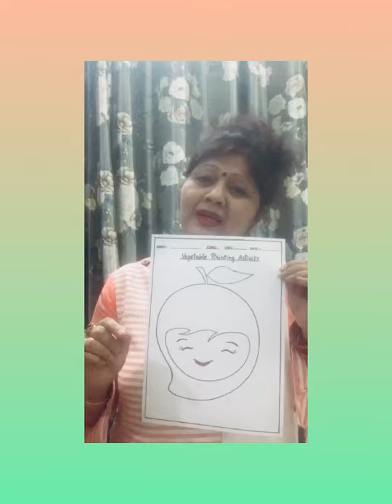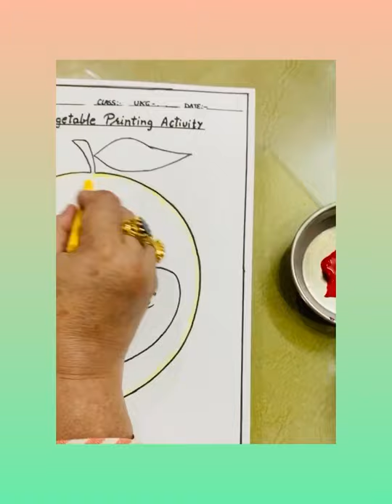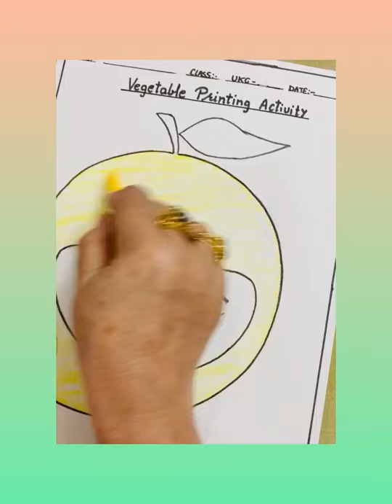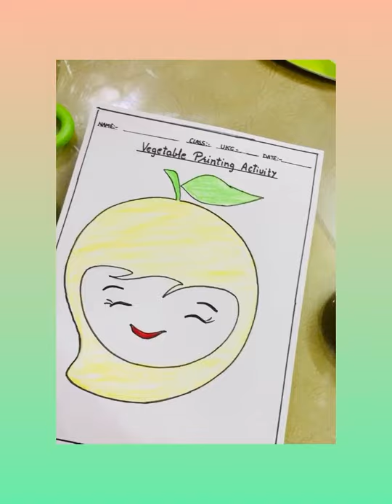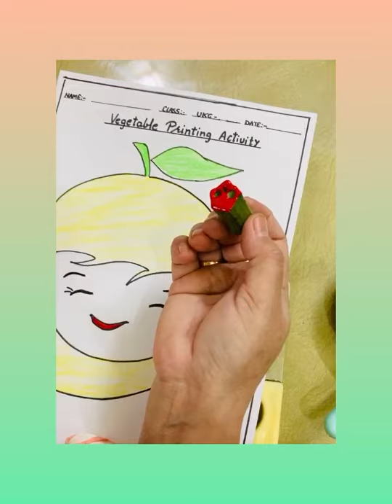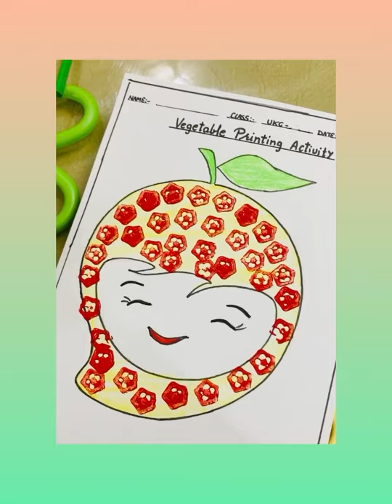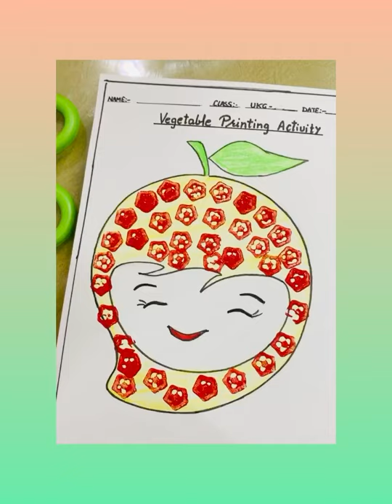Vegetable printing activity